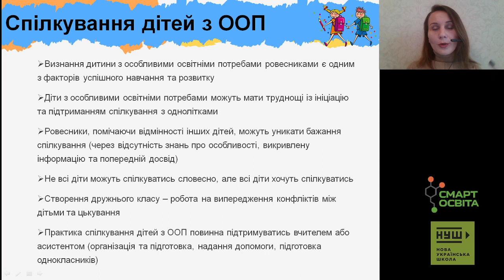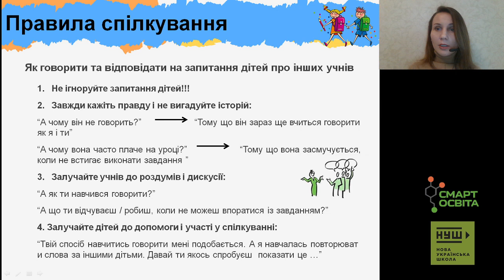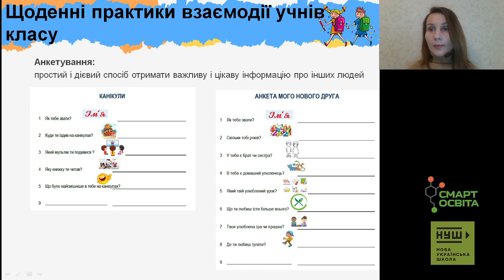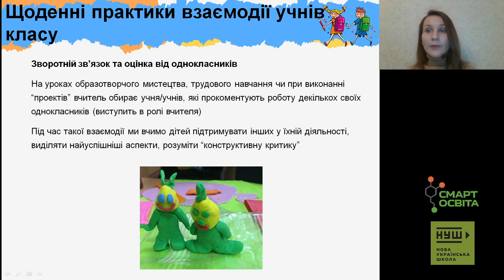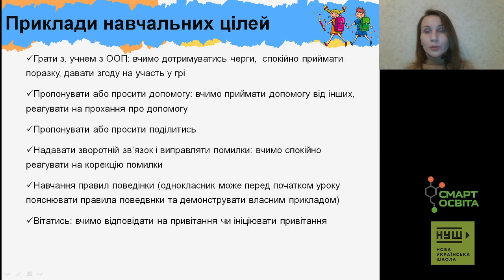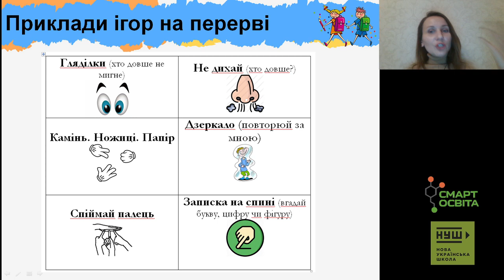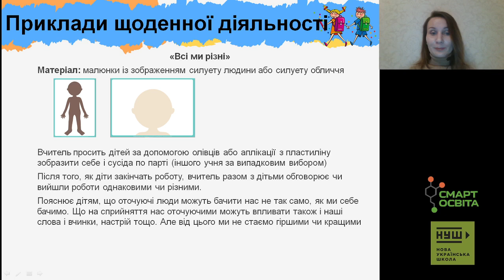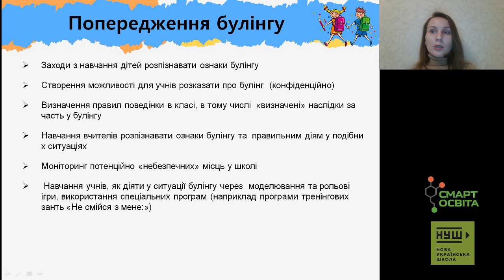Спілкування дітей в інклюзивному класі: організація, ігри, заходи з підтримки толерантності. ЗАПИС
nus.org.ua, ГО “Смарт освіта” за підтримки Міжнародного фонду “Відродження” продовжує онлайн-трансляції про інклюзивну освіту.

📘 Тема: Спілкування дітей в інклюзивному класі: організація, ігри, заходи з підтримки толерантності

👩‍🦰 Ведуча: Ольга Малікова – магістриня корекційної педагогіки, поведінкова аналітикиня, вчителька-логопединя школи №58 м. Києва, виконавча директорка Української асоціації поведінкових аналітиків.

📍План трансляції📍
🔷 Як підготуватись до роботи в інклюзивному класі педагогам та участь батьків у цьому процесі
🔷 Формування дружного дитячого колективу з першого дня навчання
🔷 Як інформувати однокласників, педагогів та батьків дітей класу про особливості учнів
🔷 Організація щоденної взаємодії учнів з ООП з однокласниками
🔷 Як обирати ігри та комунікативні завдання
🔷 Ігри та завдання, спрямовані на підтримку толерантності
🔷 Методи залучення однокласників до навчання учнів з ООП: “навчання за допомогою однолітків”, “кооперативне навчання”
🔷 Відповіді на запитання

Трансляція проводилась за підтримки Міжнародного фонду “Відродження”